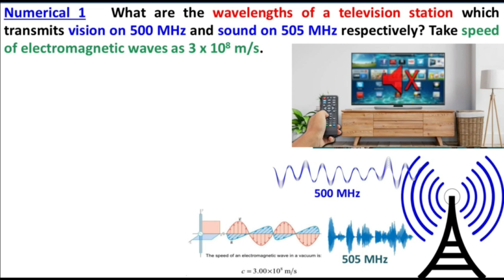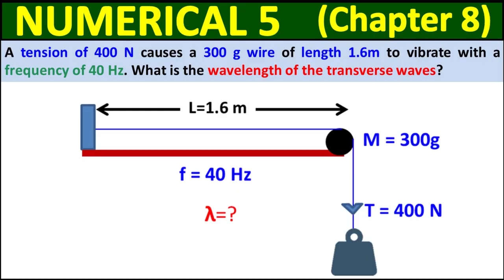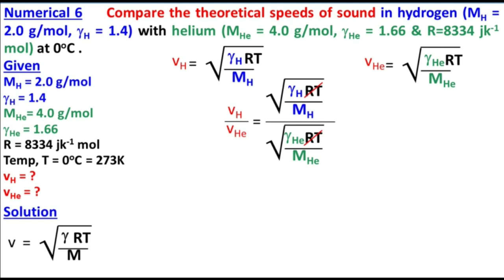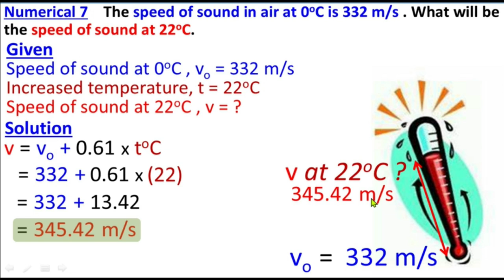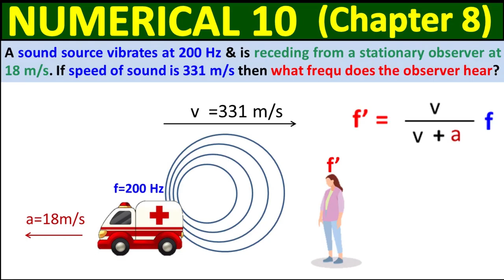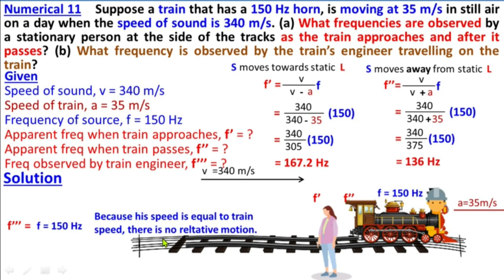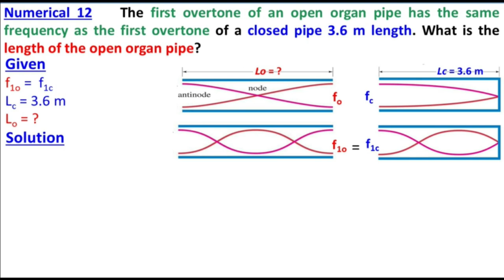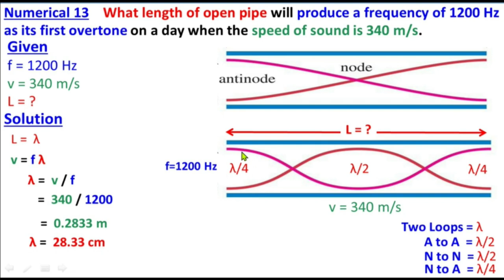Numericals Chapter 8 Class 11 Physics | 1st Year Physics Chapter 8 Numericals | Study with Me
Numericals Chapter 8 Class 11 Physics | FSc 1st Year Physics Chapter 8 Solved Numericals | Study with Me

00:00 Numerical 1
01:52 Numerical 2
02:35 Numerical 3
03:26 Numerical 4
05:48 Numerical 5
07:46 Numerical 6
12:10 Numerical 7
13:50 Numerical 8
16:29 Numerical 9
18:04 Numerical 10
20:56 Numerical 11
24:26 Numerical 12
30:02 Numerical 13

Animated Derivation Videos of Chapter 8 - Waves

1. What are the wavelengths of a television station which transmits vision on 500 MHz and sound on 505 MHz respectively? Take speed of electromagnetic waves as 3 x 108 m/s.
2. A person on the sea shore observes that 48 waves reach the shore in one minute. If the wavelength of the waves is 10 m, then find velocity of waves
3.  In a ripple thank 500 waves passes through a certain point in 10s , if the speed of the wave is 3.5 m/s, find the wavelength of the waves.
4.  A string of guitar 1.3 m long vibrates with 4 nodes, 2 of them at the two ends. Find the wavelength and speed of the wave in the string, if it vibrates at 500 Hz.
5.  A tension of 400 N causes a 300 g wire of length 1.6m to vibrate with a frequency of 40 Hz. What is the wavelength of the transverse waves?
6.  Compare the theoretical speeds of sound in hydrogen (MH = 2.0 g/mol, H = 1.4) with helium (MHe = 4.0 g/mol, He = 1.66 & R=8334 jk-1 mol) at 0oC .
7.  The speed of sound in air at 0oC is 332 m/s . What will be the speed of sound at 22oC.
8.  Two tuning forks P and Q give 4 beats per second. On loading Q lightly with wax, we get 3 beats per second. What is the frequency of Q before and after loading if the frequency of P is 512 Hz.
9.  On a sunny day, the speed of sound in the air is 340 m/s, two tuning forks A & B are sounded simultaneously. The wave length of the sounds emitted are 1.5m and 1.68m respectively. How many beats will produce per second.
10.  A sound source vibrates at 200 Hz and is receding from a stationary observer at 18 m/s. If the speed of sound is 331 m/s then what frequency does the observer hear?
11.   Suppose a train that has a 150 Hz horn, is moving at 35 m/s in still air on a day when the speed of sound is 340 m/s.
(a) What frequencies are observed by a stationary person at the side of the tracks as the train approaches and after it passes?
(b) What frequency is observed by the train’s engineer travelling on the train?
12.  The first overtone of an open organ pipe has the same frequency as the first overtone of a closed pipe 3.6 m length. What is the length of the open organ pipe?
13.  What length of open pipe will produce a frequency of 1200 Hz as its first overtone on a day when the speed of sound is 340 m/s.
Formulas of Doppler Effect
Source moving towards listener
Source moving away from listener
Listener moving towards source
Listener moving away from source
Source and Listener both moving towards each other
Source and Listener both moving away from each other

Class 11
Physics
Chapter 8
Waves
11th Class
1st Year
First year
Federal Board
KPK Board
Numerical Problems Chapter 8
All Numerical Problems Solution Chapter 8
Numerical Problems Chapter 8 Class 11 Physics First Year 1st Year Waves
All solved numericals of Chapter 8 Waves class 11